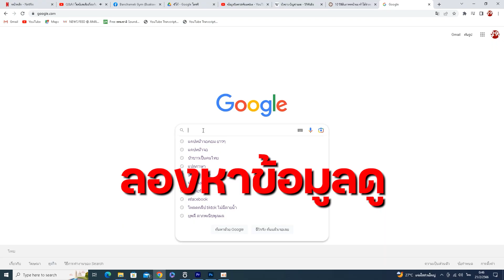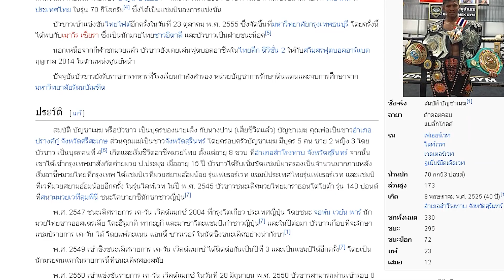งัดหลักฐานยืนยัน หนุ่มอ้าง บัวขาวเป็นคนกัมพูชาแต่ไม่ยอมรับ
ยังคงเป็นประเด็นร้อนเกี่ยวกับวงการมวยไทยบ้านเรา หลังจากที่ทางประเทศกัมพูชา เจ้าภาพจัดการแข่งขันซีเกมส์ 2023 ออกมาประกาศว่าจะไม่ขอใช้ชื่อ "มวยไทย" ในการแข่งขันหนนี้ โดยจะใช้ชื่อว่า "กุน ขแมร์" ที่ถือเป็นกีฬาประจำชาติของพวกเขาแทน
งานนี้ทำให้เกิดกระแสชาตินิยมในกัมพูชาเป็นอย่างมาก รวมถึงมีการถกเถียงกันในโลกออนไลน์ว่าต้นกำเนิดที่แท้จริงของมวยไทย เป็นของใครเพราะทั้งไทย และ กัมพูชา ก็อ้างว่าเป็นผู้ริเริ่มศิลปะการต่อสู้นี้มาแต่โบราณ
นอกจากนี้ในรายของ "ดำดอตคอม" บัวขาว บัญชาเมฆ นักชกมหาชนขวัญใจชาวไทย ที่กลายเป็นที่รู้จักไปทั่วโลก ก็ยังกลายเป็นที่พูดถึงในกัมพูชา และถูกเคลมว่าเป็นนักมวยเขมร แม้ก่อนหน้านี้ ยอดมวยไทยวัย 40 ปี จะออกมาปฏิเสธว่าเป็นคนไทยแท้เกิดที่จังหวัดสุรินทร์ แต่มีเชื้อสายกูย ไม่ไช่เขมร ตามที่เข้าใจกัน

อย่างไรก็ตามล่าสุด มีหนุ่มเขมรรายหนึ่งออกมายืนยันว่าแท้จริงแล้ว บัวขาว เป็นชาวกัมพูชาอย่างแน่นอน พร้อมทั้งวิเคราะห์เรื่องนี้เอาไว้แบบนี้ "บัวขาวอ่ะ จริงๆ แล้ว เป็นคนกัมพูชา แต่เขาไม่ยอมรับ ตั้งแต่ไหนต่อไหนแล้ว บัวขาวเคยต่อยกัมพูชาไหม บัวขาวไม่เคยต่อย เพราะว่ามันเป็นญาติเดียวกัน เรื่องจริงๆ เขามาสู้เพื่อคนไทย เพราะเขาทำเพื่อคนไทย เขาอยู่แต่ในร่มเย็นเพื่อคนไทย เขาก็ไม่ยอมรับอยู่แล้ว"
"อ้าว เคยได้ยินไหมอ่ะ เคยได้ยินไหม ใบไม้มันร่วงจากต้นไหนก็ไปต้นนั้นแหละ บัวขาวมาอยู่ ดังอยู่ในไทย มันก็เป็นคนไทยแหละ แต่จริงๆ แล้วมันไม่ใช่หรอก มันก็คล้ายๆ กับคนปลอมตัวเข้ามาในไทยแหละ พอดังปุ๊ป ลืมตัวเอง ว่าตัวตนเองมาจากไหนอะไร"

"คิดว่าหลอกเขาได้ หลอกใจตัวเองได้ไง แต่จริงๆ แล้ว มันหลอกตัวเองไม่ได้หรอก มันหลอกคนอื่นมันหลอกได้ แต่หลอกตัวเองอ่ะ หลอกไม่ได้ ตั้งแต่ไหนต่อไหนแล้วมันไม่เคยสู้กับคนกัมพูชาเพราะว่ามันสายเลือดเดียวกันไง มันสายเลือดกัมพูชาไง" งานนี้สร้างความงุนงงให้กับแฟนมวยชาวไทยเป็นอย่างมากกับเหตุผลแบบนี้
ขอบคุณข้อมูลข่าวจาก ข่าวสด